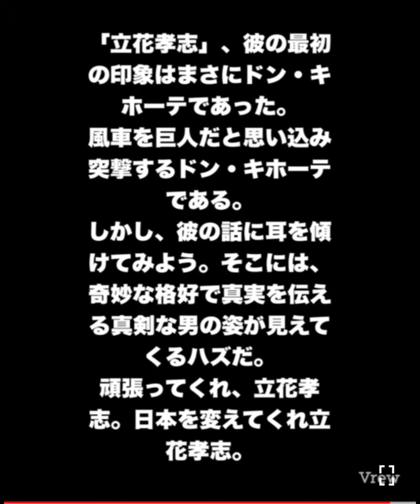生取材•新橋駅前大混乱【立花孝志生演説⑤】 2022年12月14日新橋駅前【#246】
本日は【NHK党】ぶっ壊せ！立花孝志の
切り抜きチャンネル、通常動画をUPさせて
頂きます。

【テーマ】
•生取材•新橋駅前大混乱【立花孝志生演説⑤】

今回はいつもの動画とは打って変わって
2022年12月14日水曜日昼13時半から
開催された立花孝志氏の生演説を聞きに
新橋駅まで足を運ばせて頂きました。

立花孝志氏の生演説に
新橋駅SL広場前は大混乱でした。

館内放送や電車の音も凄く、
音があまり良くありません。

通行人の実際の様子を
見て頂けますと嬉しいです。

NHK党はNHK被害者をしっかり守ります。